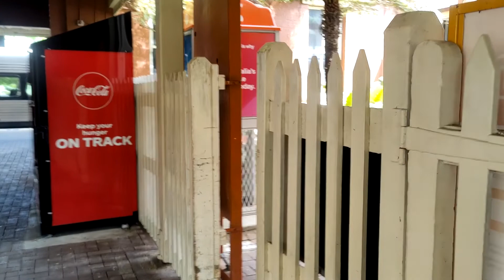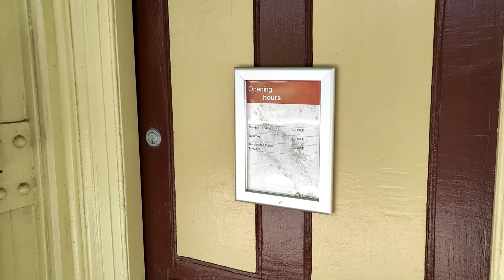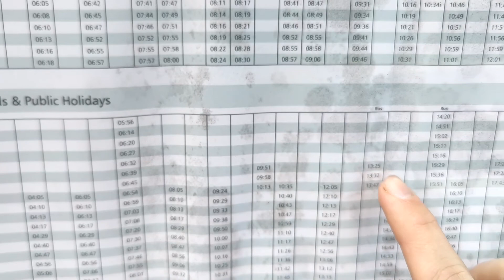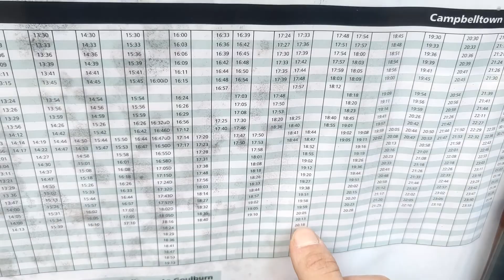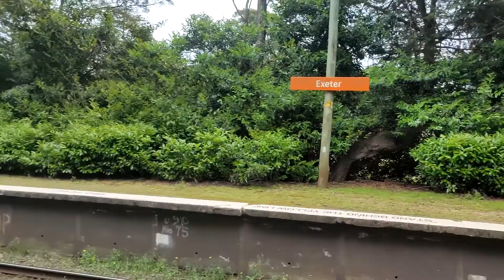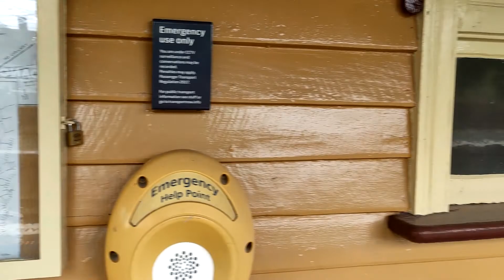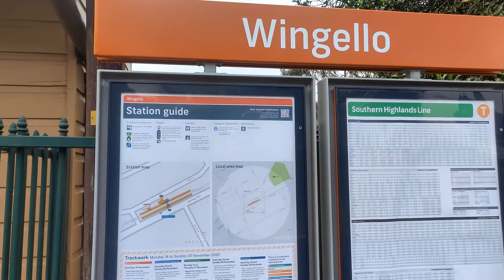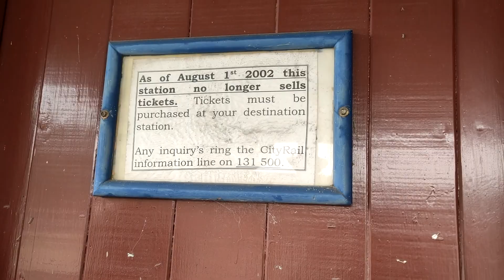SCTV Extremities Episode 4: Moss Vale to Goulburn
Today's video comes from the Southern Highlands Line, particularly the Moss Vale to Goulburn section. Initially I was going to continue with the plan to do all the Extremities series by public transport, however, it is much easier to do it by car, I'm going to complete the remaining section, Maitland to Dungog, also by car, the aim at the end of the day is to visit all the stations after all.

Links to social media are back on my channel, you can also visit my friend's channels there.